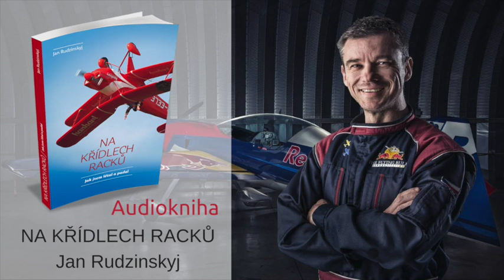Audiokniha ukazka Na křídlech racků